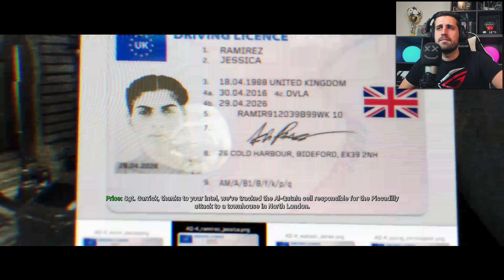Egy katona élete DURVÁBB, mint azt te gondolnád! 😥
Kibontakozik a konfliktus és ezzel egyre durvul főhőseink helyzete a Call of Duty: Modern Warfare végigjátszás 2. részében! 🐧